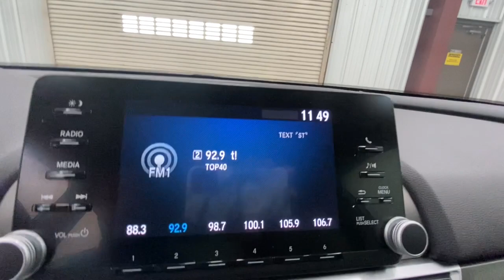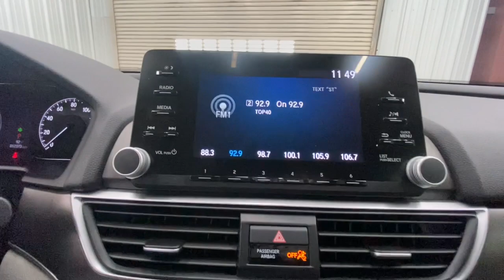2020 Honda Accord Sedan Springfield, Nixa, Ozark, Republic, Branson, MO P9170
White Used 2020 Honda Accord Sedan available in Springfield, Missouri at Don Wessel Honda. Servicing the Nixa, Ozark, Republic, Branson, MO area.
2020 Honda Accord Sedan LX - Stock#: P9170 - VIN#: 1HGCV1F18LA030710

Don Wessel Honda is SW Missouris leading Certified Honda dealership. Honda is all we do! We are family owned and operated since 1966. We have an unrivaled reputation for quality vehicles and satisfied customers. At Don Wessel Honda there are no hidden fees or costs. Our sales and service department have an A+ rating. Every vehicle is thoroughly inspected and reconditioned to the highest standards. Enjoy purchasing your next vehicle with trust and confidence from a dealership that is committed to its customers, employees, and the community.